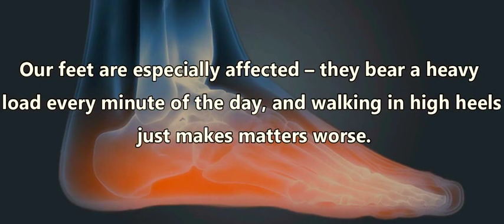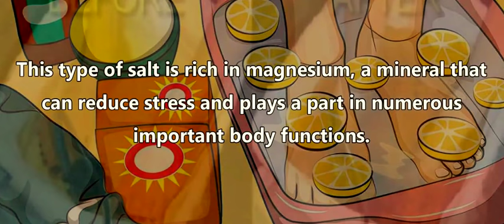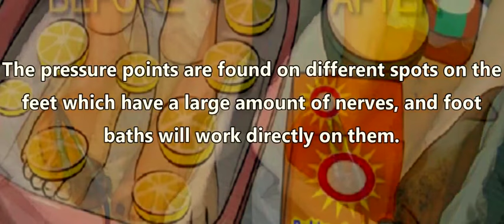Foot Soak That Removes Toxins | Foot Soak Remove Toxins Body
We live in a modern world and lead a fast and busy life style that’s really taking a toll on our health. Our feet are especially affected – they bear a heavy load every minute of the day, and walking in high heels just makes matters worse. Millions of women around the world are in bad mood and feel tired just because of walking in uncomfortable high heels, and rarely anyone of them pays much attention to their feet.

Not paying attention to our feet can lead to problems such as fungal infections, varicose veins and cracked heels, which will definitely make your feet look bad. Although many women think these problems are untreatable, they are – there are many natural remedies that can help.

A nice and relaxing foot soak is one of the best things you can do for your feet after a hard day at work. Foot soaks can relax your legs and eliminate the odor, while also destroying the bacteria and fungi which might cause problems. Adding sea salt to the bath is even more beneficial – the salt will tone your feet and raise your iodine levels as well. we will tell you one such recipe with olive oil, Epsom salt and lemon juice which will relax your feet in the evening and relieve the pain.

here is a list of Ingredients you will need.
Olive oil,
Lemon juice,
Epsom salt,
Mint tea,
A bowl of hot water.

Instructions.
Simply add all the ingredients in a bowl of hot water and mix everything well, then soak your feet in it for 15 minutes and rinse with water in the end. We also recommend scrubbing your feet with a pumice stone afterwards to remove all the dead skin cells from the surface.

This soak offers numerous benefits:

1. Reduces your stress levels.
Epsom salt baths are probably the best way of relieving stress. This type of salt is rich in magnesium, a mineral that can reduce stress and plays a part in numerous important body functions.

2. Relaxes your mind.
Reflexology is an ancient alternative medicine approach which relies on treating certain health problems by stimulating reflex points on the feet. The pressure points are found on different spots on the feet which have a large amount of nerves, and foot baths will work directly on them.

3. A universal detox method.
Foot baths can extract all the toxins out of your body and improve your overall health. A toxin-free system will work far better, and will be far more resistive to any kind of ailment.